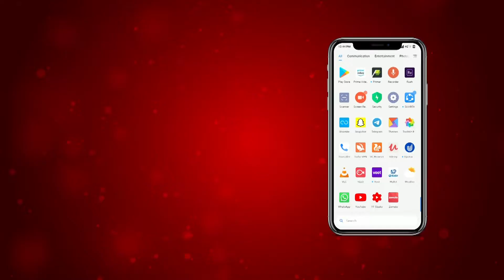ਸਰਹੱਦਾਂ ਦੇ ਰਾਖਿਆਂ ਨਾਲ ਸੈਨਿਕ ਸੁਰੱਖਿਆ ਪ੍ਰੀਸ਼ਦ ਨੇ ਮਨਾਈ ਦੀਵਾਲੀ